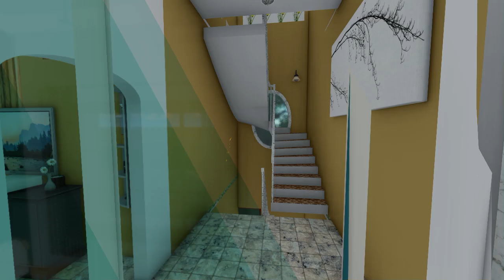INTERIOR & EXTERIOR DESIGN || 3D WALKTHROUGH || MODERN VILLA || REVIT ARCHITECTURE & LUMION 9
Hi,
the house is located at gabon south africa,its for my foriegn client MR GHISLAIN MOUNDOUNGA. The house is With 4-5 air-conditioned bedrooms, Living room, dinning room fully equipped kitchen, large garden, , terraces, and everything you will need or want for a pleasant stay among family and friends. Great location, near from the city.

The villa, which is accessed through remote-controlled electric gates, features on the ground floor a large and bright 50 m² Living room comfortably furnished, with a flat panel TV (HD, with French channels as well as Netflix).  From there, you access the Dining room with large ARCH, and a fully equipped Kitchen (American refrigerator, oven, microwave oven, dishwasher, induction plates, coffee maker with a counter and seating area.

A small hallway leads to the Guest room (double bed) with bathroom, and the 2nd floor through stairs.

Livingroom by night On the upper floor, a Master bedroom with a double bed and bathroom, and a 2 bedroom with a double bed and a shower room share  balcony overlooking the garden.  All is comfortable, with air conditioning, and decorated with care.